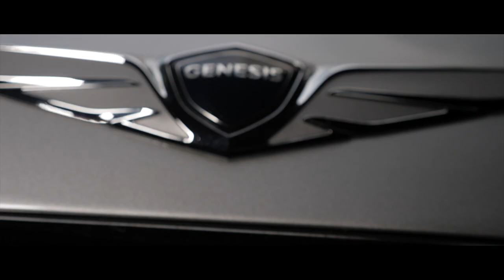Genesis Niagara Video Production Sample